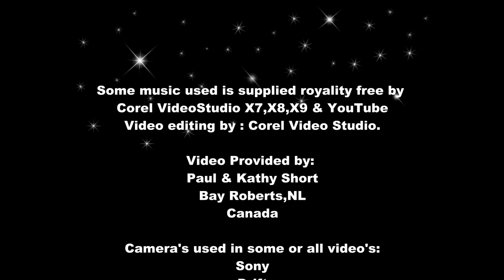The Verdict Is In. Kubota or Deere?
We have made a decision on what brand of tractor to mod.

CO,Paul Short
Box 848
Bay Roberts
Newfoundland,Canada
AOA-1GO